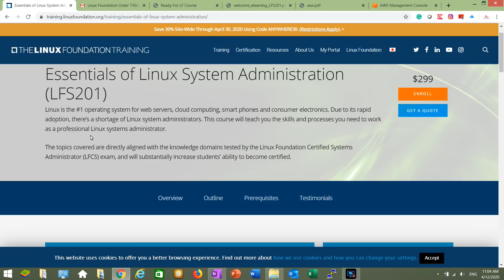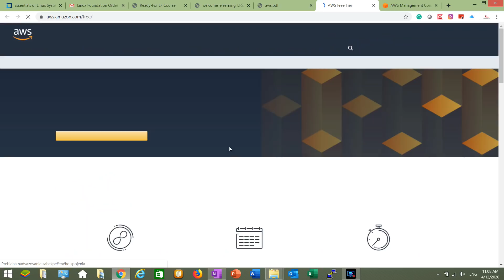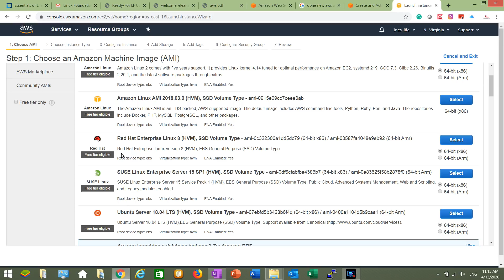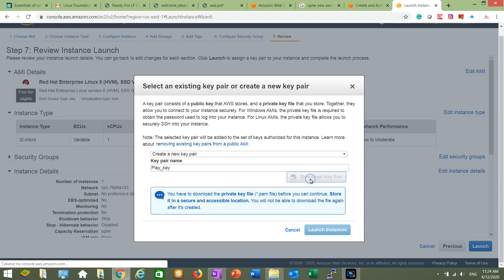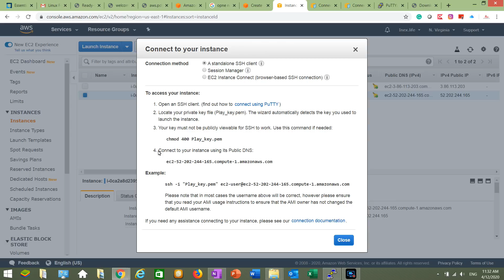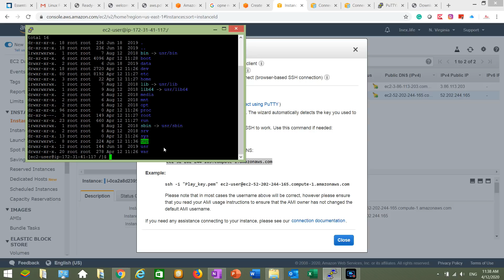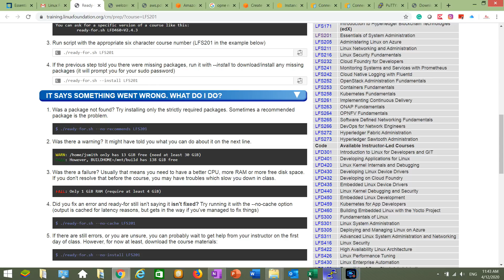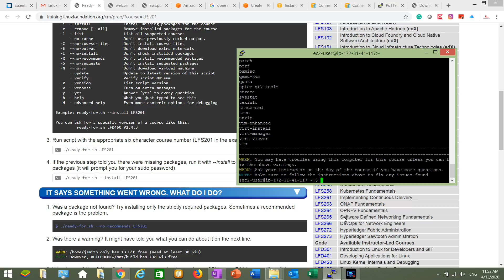How to set Linux Foundation on AWS environment | Consecutive video to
In this video, I am going to show you how to start your Linux Foundation essentials course in the AWS environment. Because the cloud is the future - so it’s best to start learning on AWS right away.

2020 coronavirus pandemic and millions without steady paychecks. What to do when you are about to lose a job or you already lost it and bills are waiting there for ya?

One of the best things you can do is to start learning.

Start to learn with Linux Foundation, since learning Linux administration is one of the best bulletproof ways to get to a high - paying technology industry.

There are some sectors of the economy that have a record of being resistant to the crisis - for instance the technology sector.

When most of the jobs in industry plummet, the tech IT sector is still hiring.

A lot of people consider it as a tough “job” to get into a lucrative tech sector. But, with it’s high - demand ongoing, you do not have to be a math genius to get it and to earn a good living.

People ask me - what’s the most bulletproof and easiest way to get to tech?

The answer is Linux administration.

Linux Foundation has an amazing course that will help to find a job in 2 -3 months time span. It will armor you with a lot of profound in-depth information that you can build on your knowledge.

Your Inexhaustible friend
Martin
skype: mojo.waters